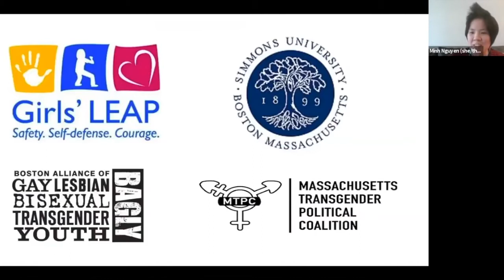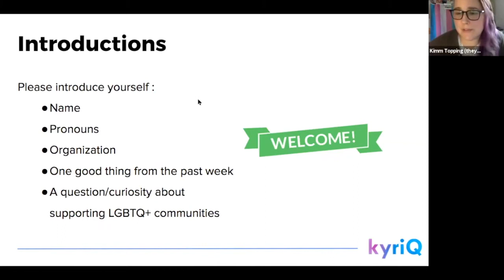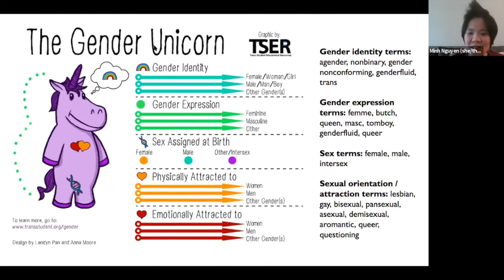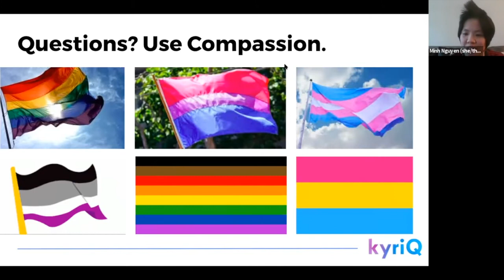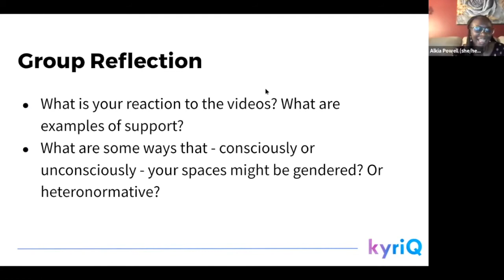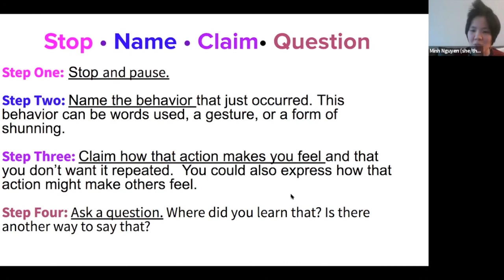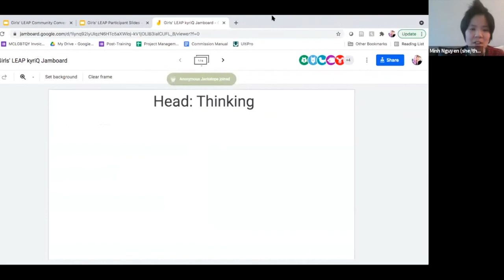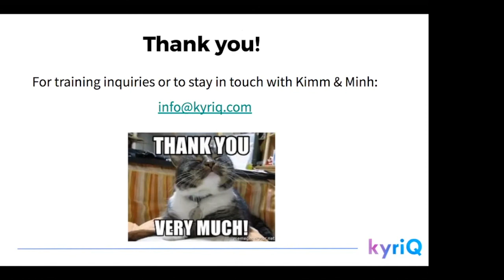A Community Conversation on Gender Inclusivity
Community conversation, hosted by Girls' LEAP and Simmons University, and led by Minh Nguyen and Kimm Topping of kyriQ.